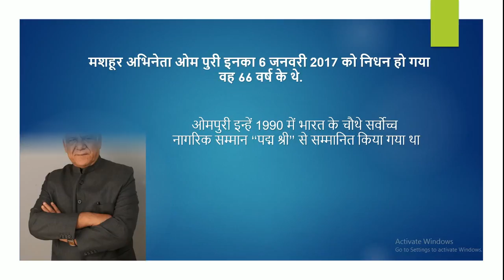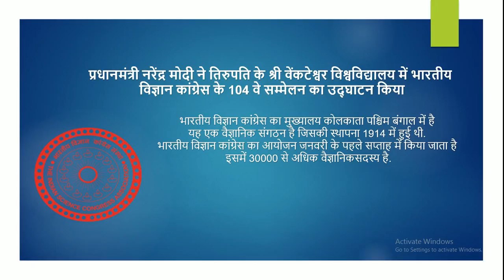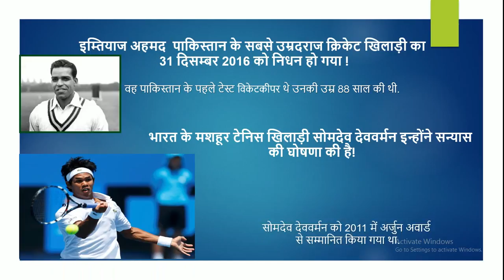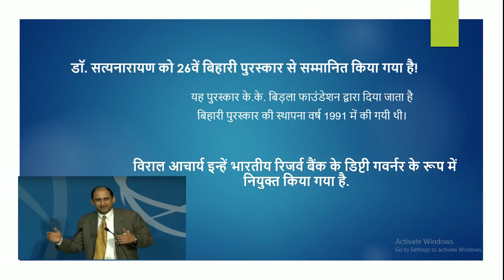current affairs in hindi January month 2017 part 1, useful for sbi po,clerk exam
january month current affairs in hindi part 1
very useful for upcoming exams.

be with us support us. thank you.
plz share the video on facebook thank you.
The actor Om Puri, who died on January 6, 2017

Indian Prime Minister Narendra Modi to Sri Venkateswara University in Tirupati
  104 Science Congress inaugurated the conference

Britain's Queen Elizabeth II, the Indian-born professor Shankar
Balasubrmnyamko is awarded a knighthood!

The president has appointed Professor David Reid Syiemlieh new UPSC!

पेमा खांडू इन्हें अरुणाचल प्रदेश के नए मुख्यमंत्री के
रूप में नियुक्त किया गया है!

January 6, 2017 in the Andaman and Nicobar Islands
Island Tourism Festival was launched.

Central pregnant and lactating women and child development ministry
Maternity benefit program launched for the benefit of mothers.

His Autobiography of actor Rishi Kapoor openly
Will be published on January 15, 2017.
अभिनेता ऋषि कपूर इनकी ऑटोबायोग्राफी खुल्लम खुल्ला
15 जनवरी 2017 को प्रकाशित होगी!

China is a country open to the world's highest bridge
  Its height is 1854 schism.विश्व का सबसे ऊंचा पुल चीन देश में खुला है
 इसकी ऊंचाई 1854 फूट है.

current affairs study 2017
latest current affairs in hindi 2017

February month current affairs 2017 in hindi new appointments one liner sbi po, sbi clerk, ibps, ias